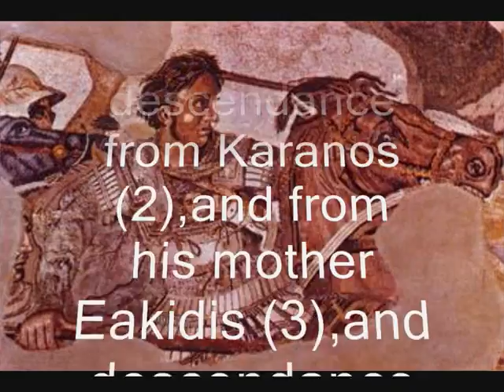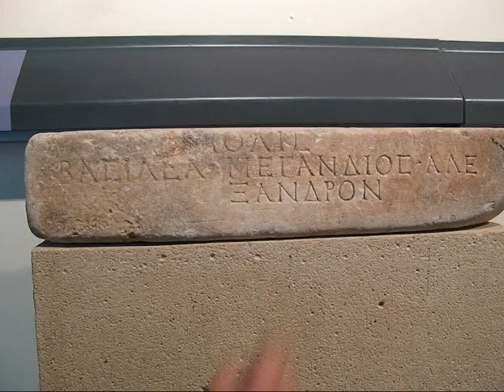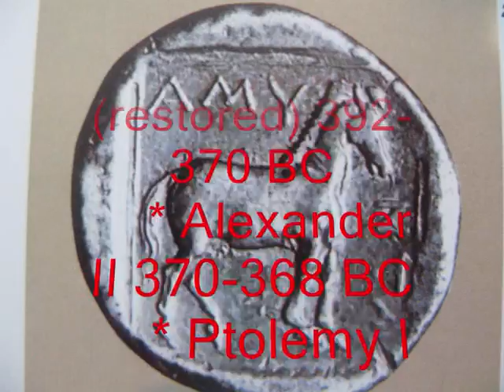What Nationality was Alexander the Great ?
Last century's it is said that Alexander the Great was not HELLEN -ELLINAS (a Greek) this is mostly said from Albanians, Slavs and Turks, it is strange (?) that only those nations are enemy's of Hellas (Greece), so take a look at the video to see history.Was Alexander the great Hellene (Greek) or Slavo- Bulgarian?